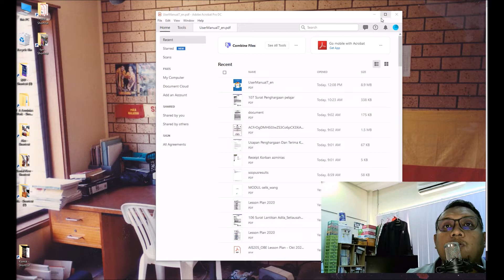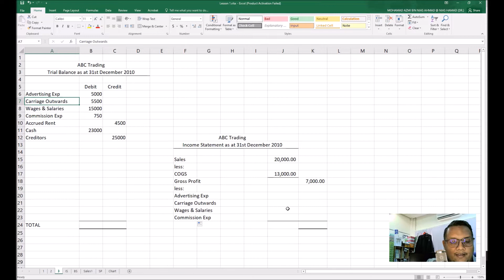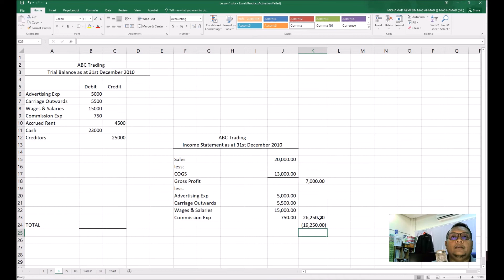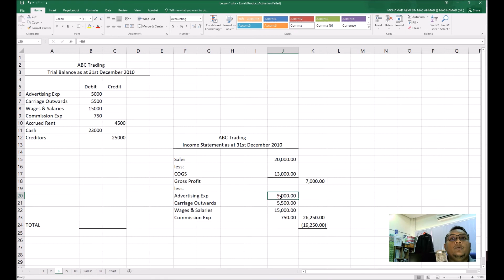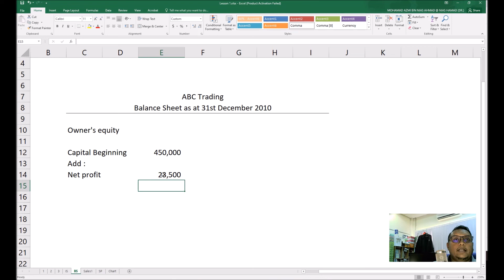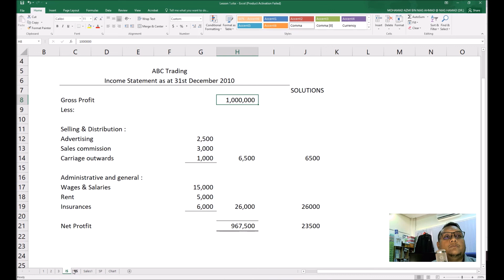Microsoft Excel - Relative Cell Referencing in a worksheet